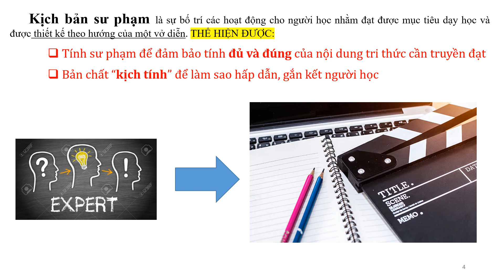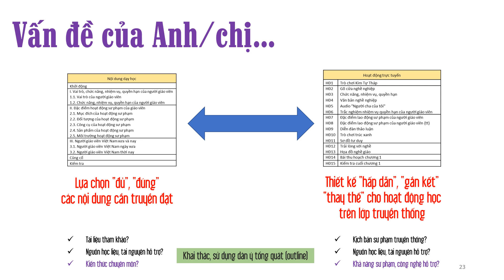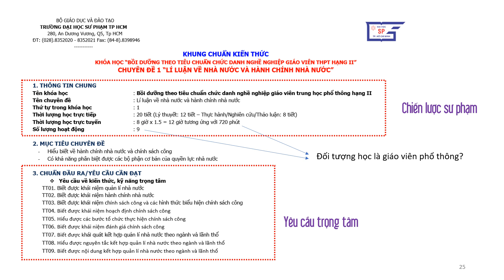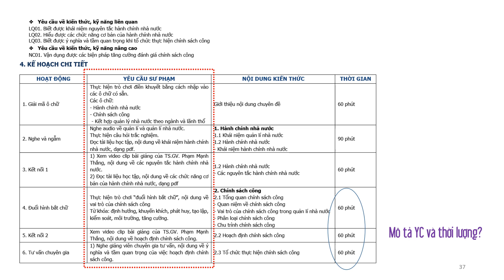eL Lecture03 Nov2022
Presentation at HCMUE teacher training program
Section 2
By LongLE, Nov. 2022